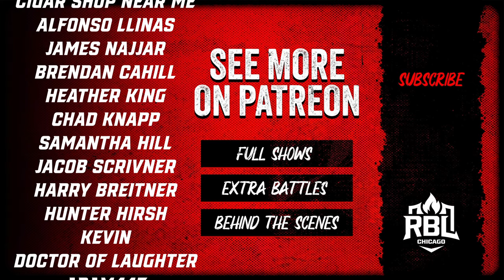Roast Battle! | Harold Patrick vs. Mike Dwyer